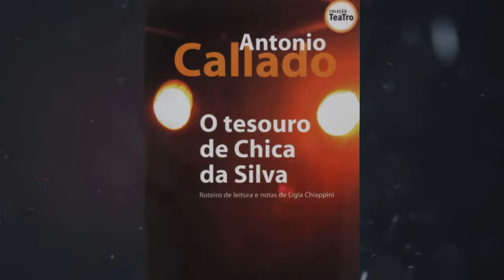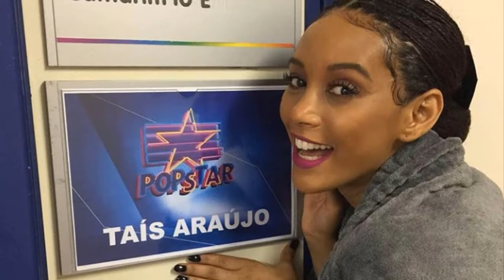ASI VIVEN LOS PERSONAJES DE XICA DASILVA Y QUE HACE TAIS ARAUJO